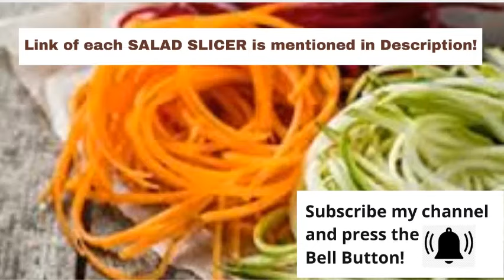Top 7 Best Vegetable Cutter on Amazon || Vegetable Slicers || Vegetable Chopper Machines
1. Fullstar Vegetable Chopper - (00:06)
2. Jeslon Vegetable Cutter - (01:02)
3. Chefman Vegetable Slicer 6 in 1 - (02:03)
4. Websun Salad Cutter Bowl - (02:53)
5. Rapid Slicer - (03:19)
6. Kitchen Cutter - (04:23)
7. Multi Blade Adjustable Slicer - (06:22)

أفضل 7 قطاعة خضروات على أمازون || قطاعة الخضار || ماكينات تقطيع الخضروات
ایمیزون پر سب سے اوپر 7 سبزیوں کا کٹر || سبزیوں کے ٹکڑے || سبزیوں والا ہیلی کاپٹر والی مشینیں
Amazon'daki En İyi 7 En İyi Sebze Kesici || Sebze Dilimleme Makinaları || Sebze Doğrama Makinaları
Top 7 der besten Gemüseschneider bei Amazon || Gemüseschneider || Gemüsehackmaschinen
Top 7 beste groentesnijder op Amazon || Groentesnijmachines || Groentehakmachines
I 7 migliori tagliaverdure su Amazon || Affettatrici per verdure || Macchine tritatutto
Топ-7 лучших овощерезок на Amazon || Овощерезки || Машины для измельчения овощей
亚马逊上的7大最佳切菜机||蔬菜切片机||蔬菜切碎机
亞馬遜上的7大最佳切菜機||蔬菜切片機||蔬菜切碎機
アマゾンでトップ7のベストベジタブルカッター||野菜スライサー||野菜チョッパーマシン
7 Pemotong Sayuran Terbaik di Amazon || Pemotong Sayur || Mesin Pemotong Sayur
Os 7 melhores cortadores de vegetais yna Amazônia || Fatiadores de vegetais || Máquinas Picadoras de Vegetais